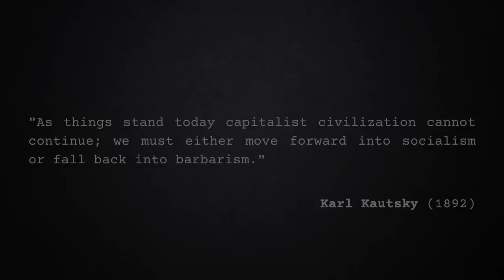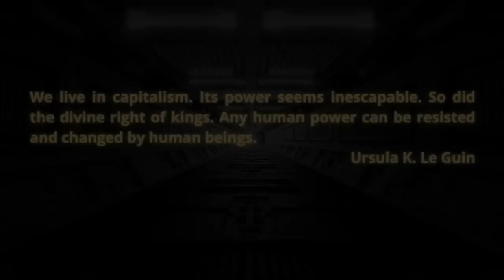Varn Vlog: Doug Greene on Harrington and Limits of Democratic Socialism Today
Doug Greene is the author of "A Failure of Vision: Michael Harrington and Limits of Democratic Socialism" and "Communist Insurgent: Blanqui's Politics of Revolution."